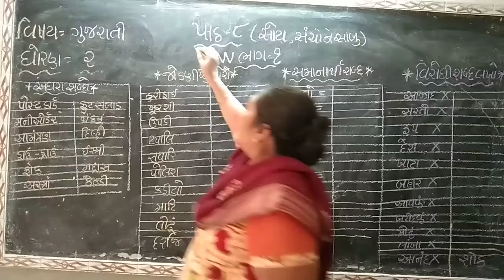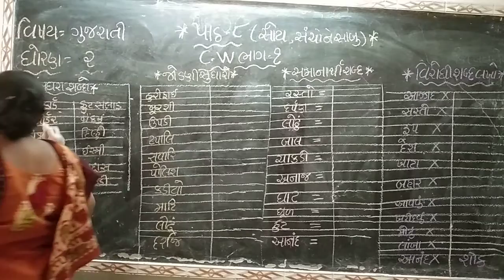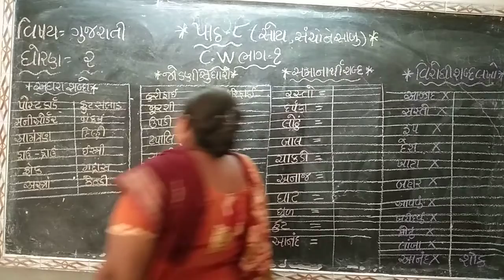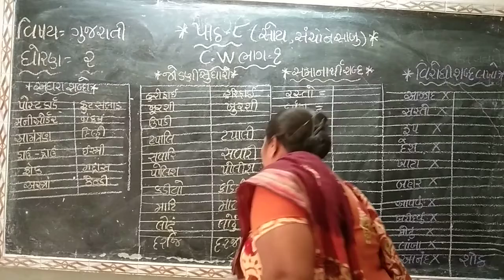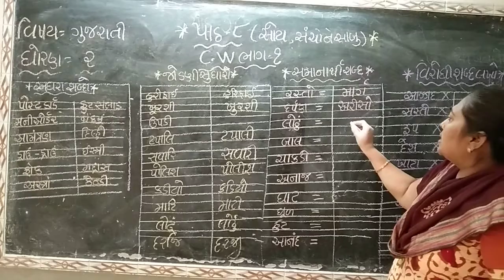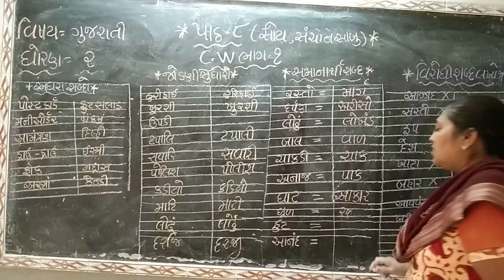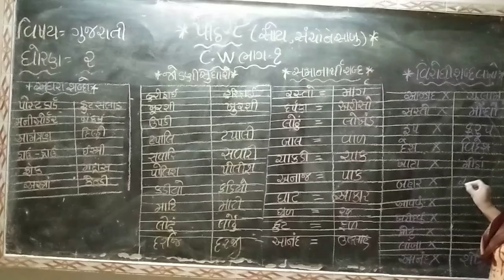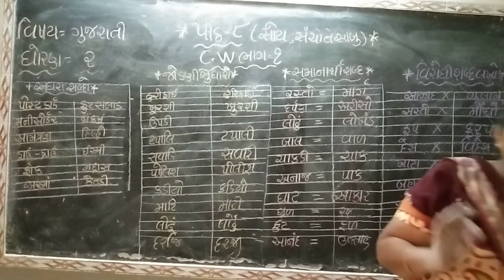STD 2 GUJARATI CH 8 PART 1